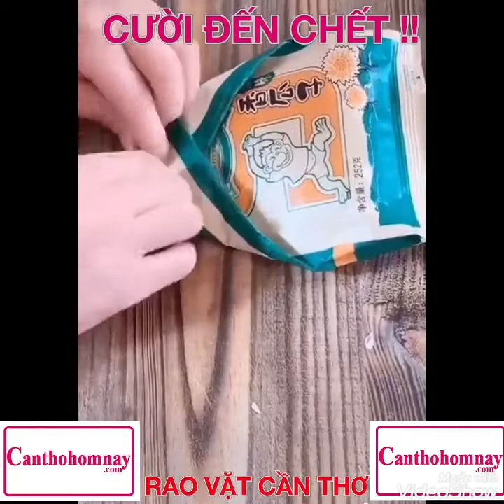Chết cười mùa Covid và Troll bạn gái cực gắt ll Sáng Tối TV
Sáng Tối TV - Kênh Video chia sẻ các thông tin cuộc sống hàng ngày. Đặc biệt là Cần Thơ Hôm Nay. Sáng Tối TV là kênh chia sẻ về nội dung cuộc sống sáng chiều tối tv mỗi ngày !
Sáng Tối TV còn cộng sự team phát triển Cần Thơ Hôm Nay - Trang rao vặt Việc làm & Nhà trọ Sinh viên tại Cần Thơ. Theo đó, Cần Thơ Hôm Nay là trang web rao vặt miễn phí tại Cần Thơ, rao vặt Việc làm Cần Thơ, rao vặt bán xe Cần Thơ, rao vặt bán nhà đất bất động sản Cần Thơ. Cần Thơ Hôm Nay còn là Website rao vặt các mảng khác tại Cần Thơ !
Sáng Tối TV tự hào khi cộng sự cùng phát triển với Cần Thơ Hôm Nay !!